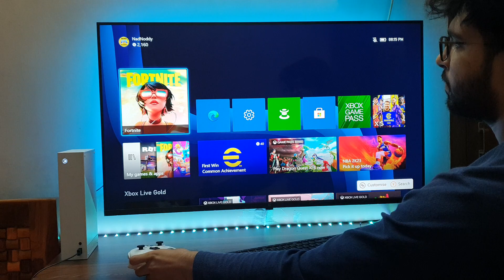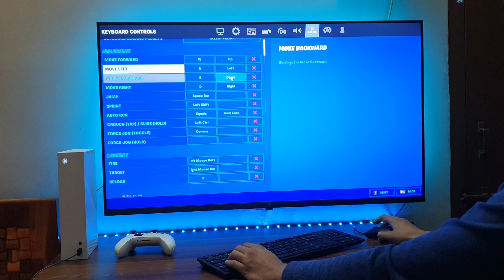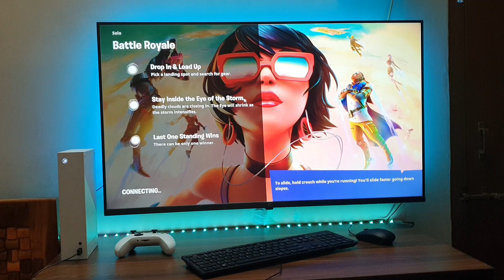Fortnite on Xbox Series S using Mouse & Keyboard